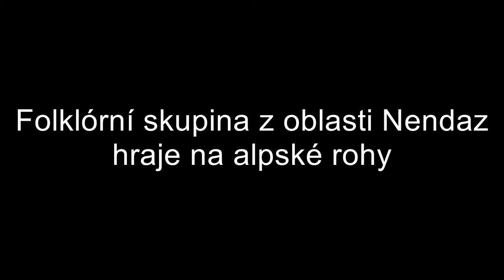Hra na alpské rohy - Švýcarská slavnost 2014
Folklórní skupina z oblasti Nendaz - 5. ročník tradiční švýcarské slavnosti Alpabzug na Smíchově -  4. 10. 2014.